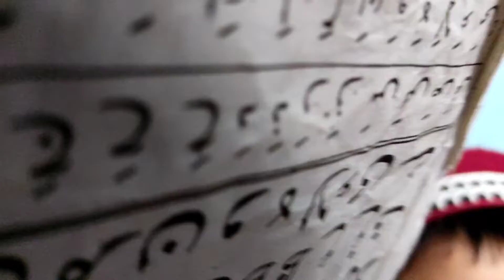খুব সহজভাবে মগজ পরিষ্কার করে,অল্প সময়ের মধ্যে মজাদার মগজ ভুনা করেছি, RFLএর দোকানে গিয়েছি।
আসসালামু আলাইকুম,আজকের ভিডিওটি  খুবই স্পেশাল কারন আমি এই ভিডিওতে খুব অল্প সময়ে কিভাবে মগজ পরিষ্কার করতে হয় এবং অল্প সময়ের মধ্যে সুস্বাদু দুর্দান্ত স্বাদের মজাদার মগজ কিভাবে ভুনা করতে হয় সেটা দেখিয়েছে, আরএফএল এর দোকানে গিয়েছে কিছু কেনাকাটা করার জন্য আশা করছি ভাল লাগবে, লাইক দিয়ে পুরো ভিডিওটি দেখার অনুরোধ রইলো।